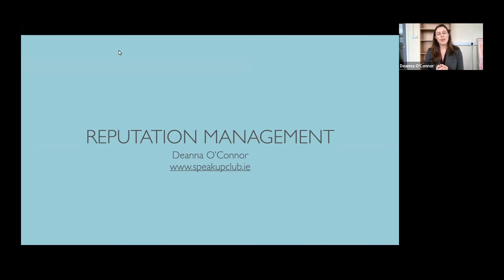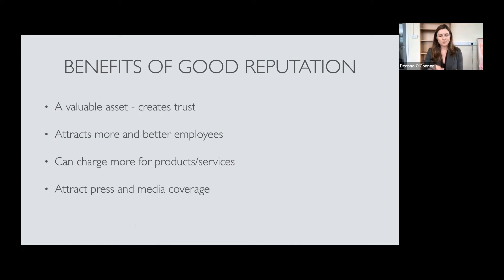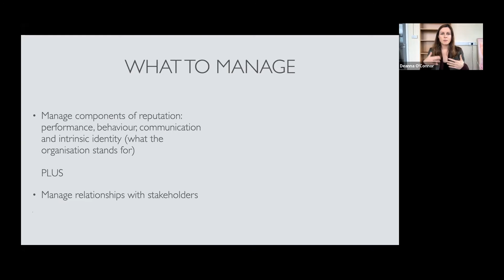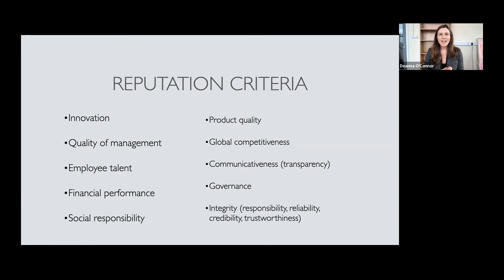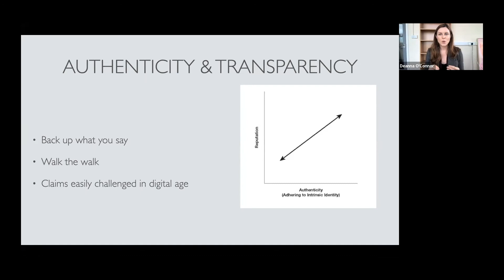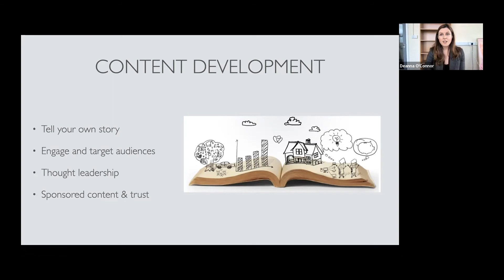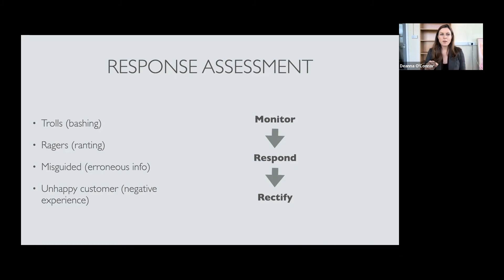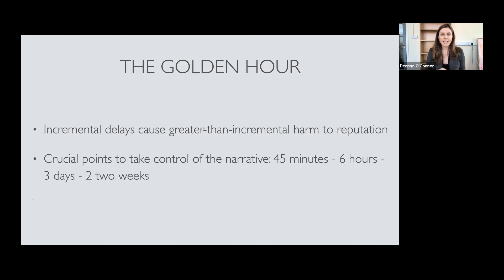Reputation Management for Business & Professionals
With Deanna O’Connor, Founder of The Speak Up Club

Reputation is everything. In this webinar we’ll look at strategies to build and grow your professional or company reputation, as well as how to rebuild it if things go wrong.